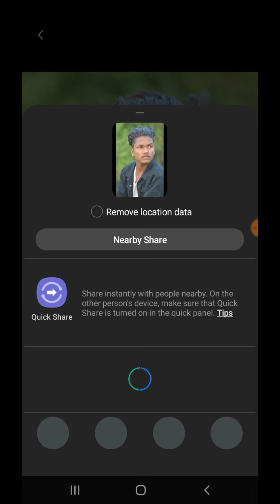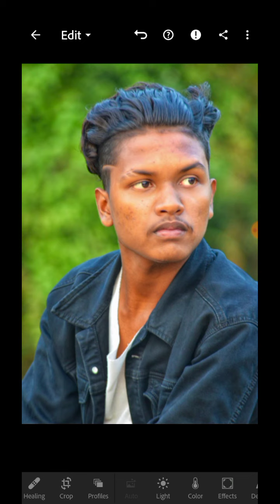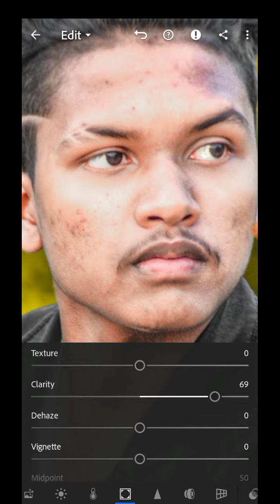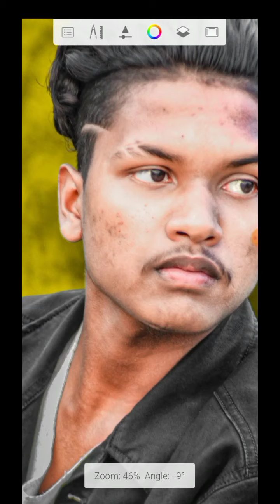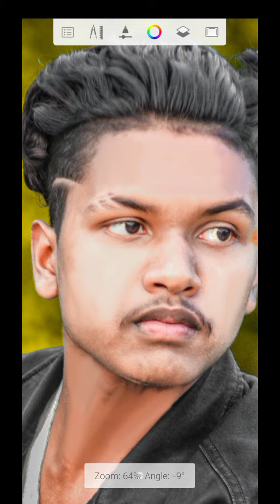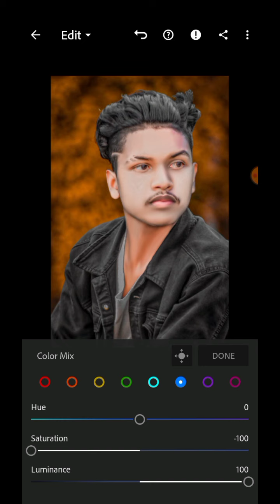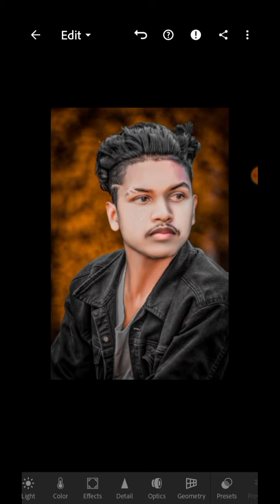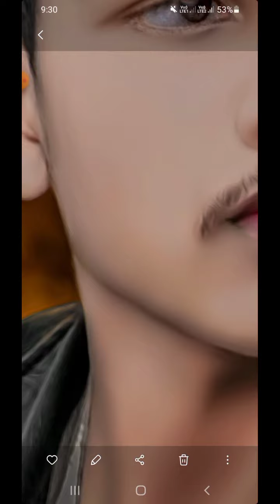Face Smooth Editing New Tutorial | Face White Kaise Karen | White Skin Editing Tutorial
white skin editing tutorial
face gora kaise kare
apne face ko smooth kaise karen
smooth kaise karen
rkps photo editing
face editing in autodesk
toolwize aap
toolwize photo editing
toolwize hair editing
autodesk editing
Ad editing zone